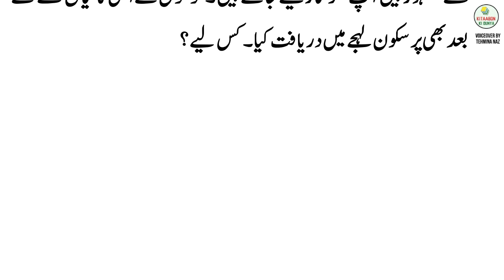Maan [The Mother] by Maxim Gorky - Part 6 | Urdu Audio Translation of Famous Russian/ English Novel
The Mother is a novel written by Maxim Gorky in 1906 about revolutionary factory workers. Gorky wrote the novel on a trip to the United States in 1906. The political agenda behind the novel was clear. In 1905, after the defeat of Russia's first revolution, Gorky tried to raise the spirit of the proletarian movement by conveying the political agenda among the readers through his work. He was trying to raise spirit among the revolutionaries to battle the defeatist mood.

Gorky was personally connected to the novel as it is based on real life events, revolving around Anna Zalomova and her son Pyotr Zalomov. Gorky, being a distant relative of Anna Zalomova who visited Gorky's family when he was a child, had a deeper connection to the story. The event took place during a May Day demonstration in Sormovo in 1902. The shipbuilding town of Sormovo was near Gorky's native town, Nizhny Novgorod, where after the arrest of Piotr Zalomov by tsarist police, his mother, Anna Zalomova followed him into revolutionary activity.